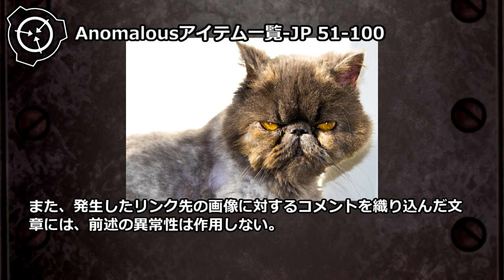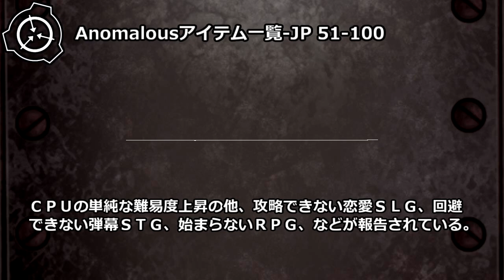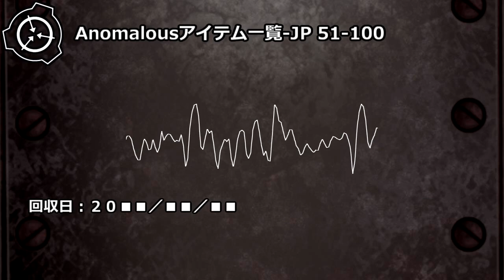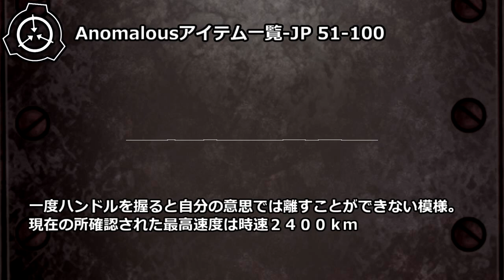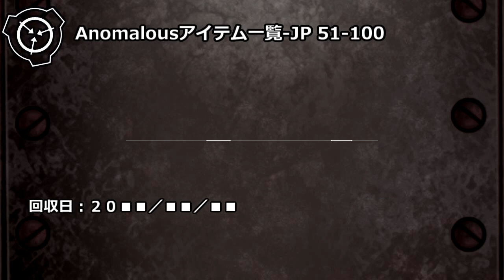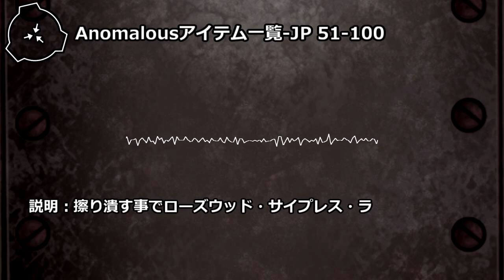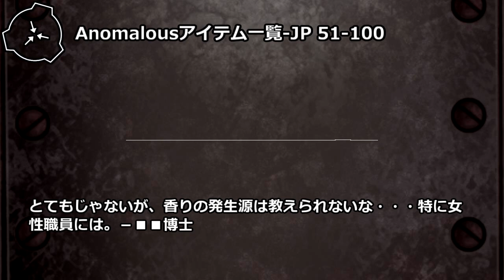【怪異209】Anomalousアイテム一覧-JP51-100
財団はこれ以上の研究は必要ない、あまり役に立ちそうにないアイテムを多く発見しました。将来、これらのアイテムの知識が役に立つ時が来るかもしれません。
ここに記載されているのは日本で保管されているアイテムです。